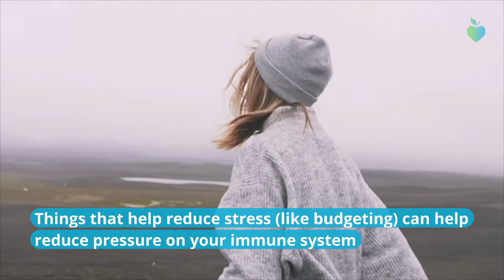5 Ways Making A Budget Can Be Good For Your Health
If setting a budget has been sitting on your to do list for some time now, it's time to check it off. Budgets can benefit not only your wallet, but your health as well.